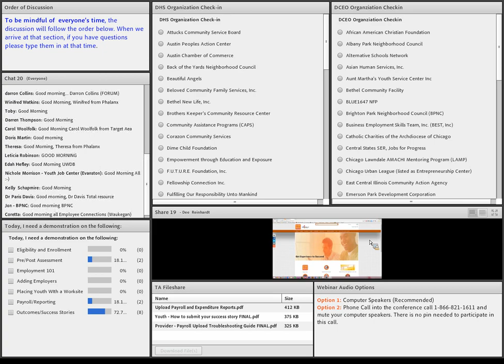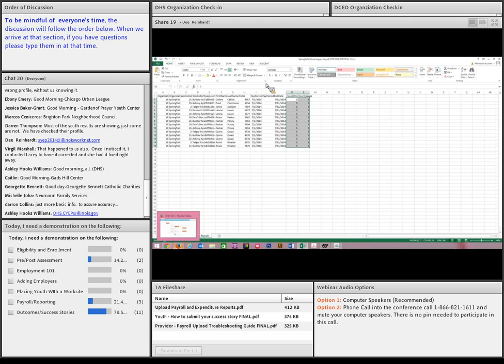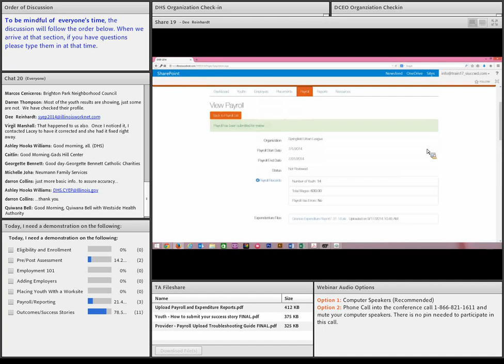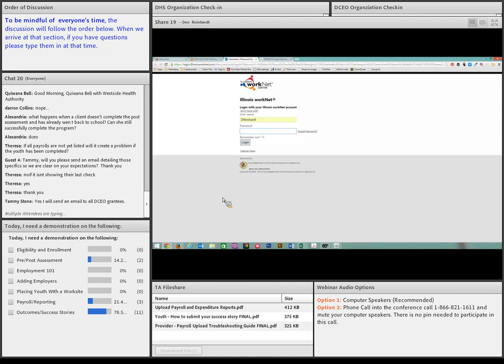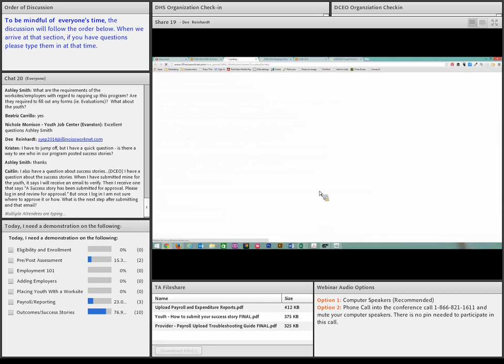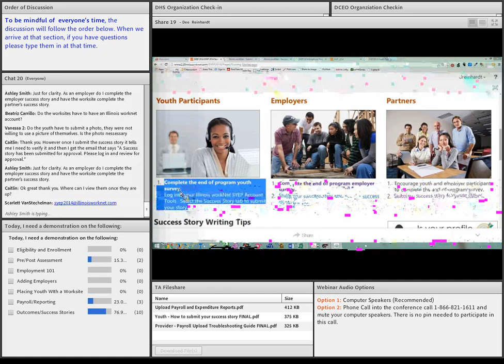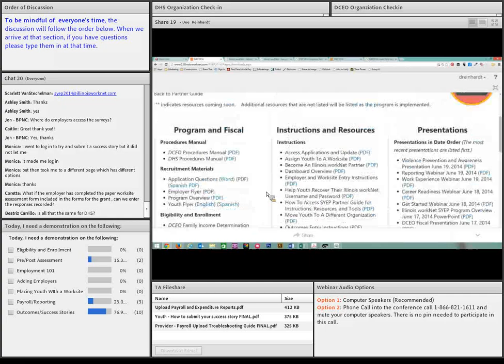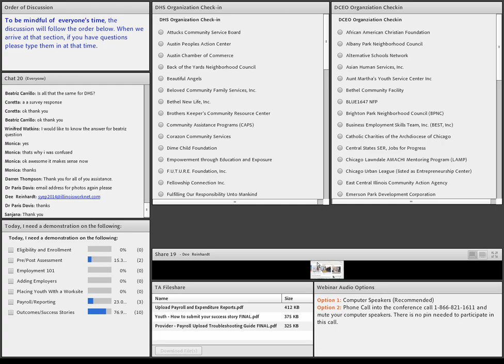SYEP Technical Assistance Webinar - September 17, 2014